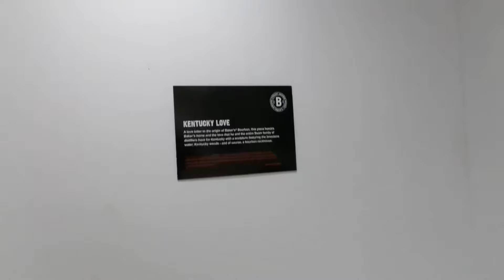Custom Mirror Lake Scene Sculpture Welded Art Barbie The Welder Decor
Creating sculptures makes my heart sing, I must create just as must breathe, however I never imagined it would give me the opportunities I’ve had, allow me to work with the people & companies I’ve had the blessing to work with, & have the support of complete strangers! This is such a personal journey and to have you here with me means the world to me. I love you!

Love,
Barbie The Welder

Barbie The Welder Books on Amazon

Etsy
Etsy.com/shop/BarbieTheWelder

Learn To Weld Metal Art!
Videos Youtube.com/c/BarbieTheWelder

Machines & Products I 🥰

Welders
Multi-Process Welder

110v MIG Welder

TIG Welder

Plasma Cutter